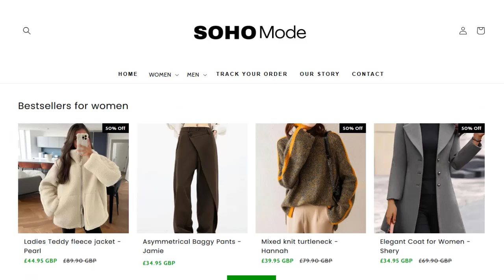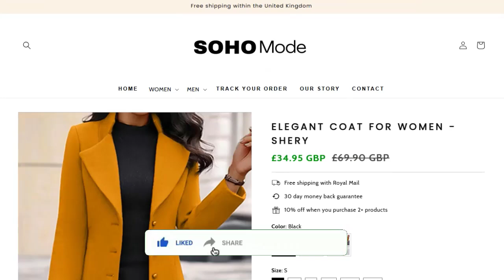Soho Mode Reviews: Exposed The Shocking Truth Revealed!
Do you want to know about Soho Mode Reviews? Watch this video till end because in this video you will get to know about the legitimacy of the site. Friends, this is not our website. In case, If you have experienced any fraud over this website then watch this unbiased review video till the end, We will share the way to get your money back.

1. How to Refund on PayPal? Step-By-Step Guide on the Refund Policy

2. How to get a refund for a fraudulent credit card transaction

3. How to check whether a product is genuine or not?